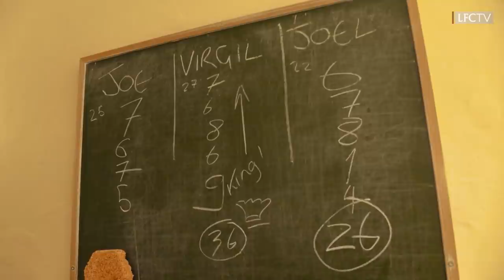Virgil, Joe & Joel go bowling | Liverpool defenders' Kegel challenge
Watch pre-season exclusively on LFCTV GO, and get one month free with the code 2122GOFREE

Virgil van Dijk, Joe Gomez & Joel Matip take on a unique nine-pin bowling challenge during the pre-season training camp in Austria. Which of the Reds' back three will come out on top, and will one of them manage a strike on the traditional Kegelbahn.